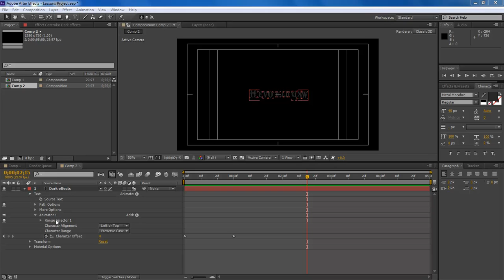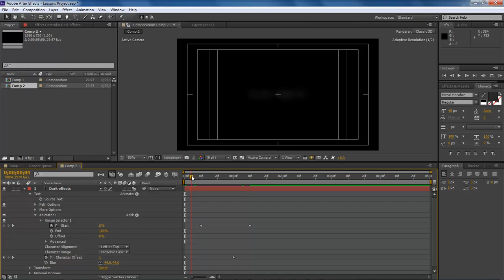Adobe After Effects Lesson #6 -Animate each letter to its default character using Range Select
In this lesson, we are going to animate each text character using the off-set along with the range selector, to

give a really cool effect, along with a blur, to make it a little ghostly.

Wayne Barron
Dark Effects Production